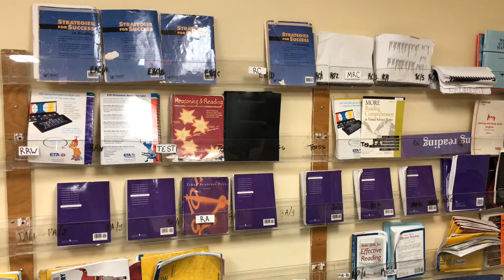Tutoring for Children in Lakeland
Sylvan Learning Centers in Polk County has a goal to not simply tutor a child, but to make learning feel good. Each individual student receives a customized curriculum, is assigned a qualified teacher and has access to flexible scheduling.